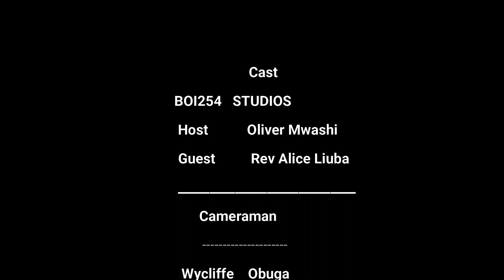Nitaoleka ata watu wasema sina Bwana,siku ya ordination nilipiga magoti pekee yangu MAISHA YANGU PT1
The 1st interview at our new project and program MAISHA YANGU,where Pst  Alice explained in details why women pastors are dominated and ignored by male counterparts coz even during ceremonies they sre sent to kitchen to cook for them and the guest',